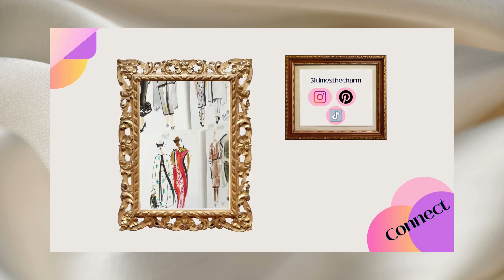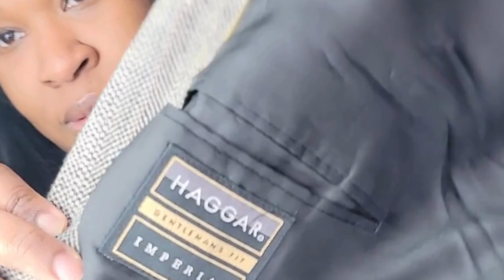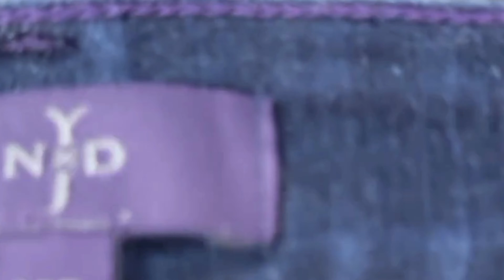Thrifters Unite: Exploring the Thrift Store Wonderland in Tennessee!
In this video, I'm thrifting again with the family in Tennessee. This was the last store of our Tennessee trip.

We're going to thrift some amazing clothes and accessories. It's going to be an amazing adventure, and I hope you'll join us!

Live Shows Sunday @ 8p.m.

Items in this video were thrifted from:
Northside Neighborhood House Northside Thrift Store

00:00 Introduction
00:20 Let's Go Thrifting
02:40 Thrift Haul Time
19:45 Style Time: Thrifted Style